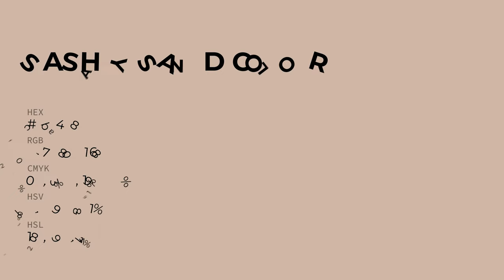Sashay Sand color cfb4a8 hex color - Orange color - Cool color cfb4a8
What color is Sashay Sand ? cfb4a8 hex color - Orange color - Cool color cfb4a8

Hex cfb4a8 Color Code is also known as Sashay Sand color.

Hex cfb4a8 Color code in RGB color code model is created after adding 81.18% red color, 70.59% green color and 65.88% blue color.
Hex cfb4a8 Color code in CMYK color (process color) code model is generated after subtraction of 0% cyan, 13% magenta, 18% yellow and 18% black.